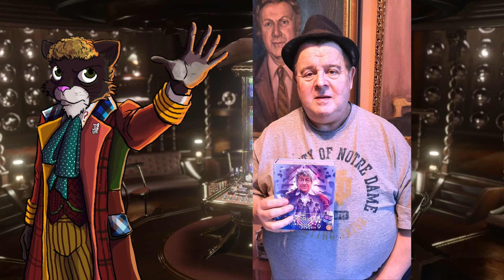La PEOR ERA DE DOCTOR WHO - ¿Qué le pasó al SEXTO DOCTOR?